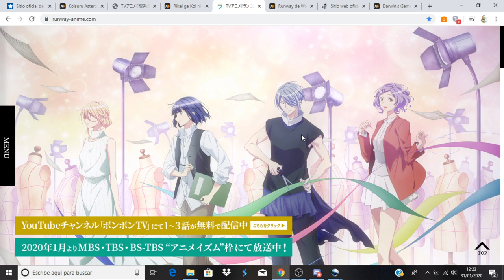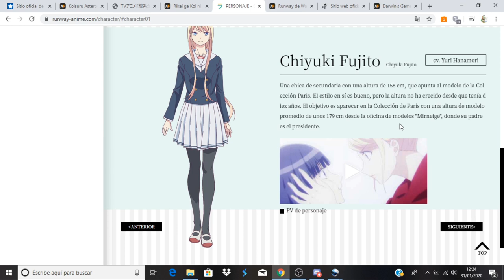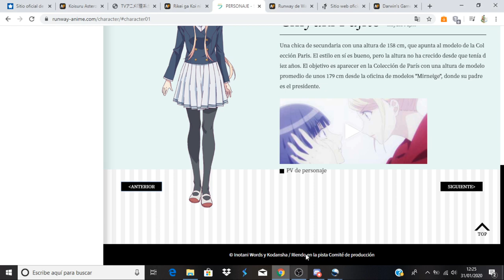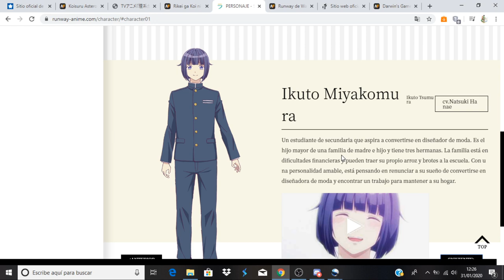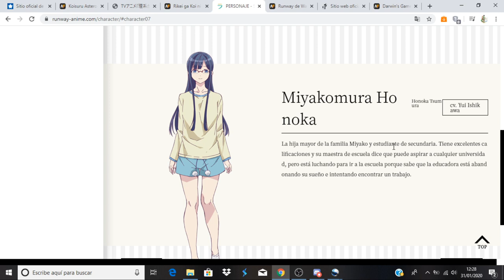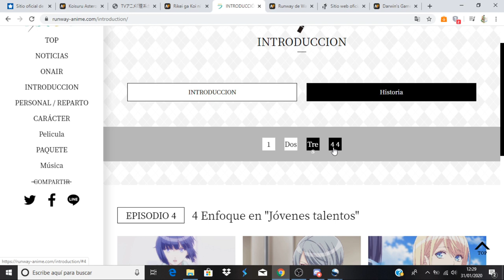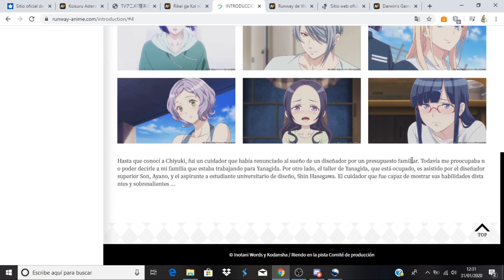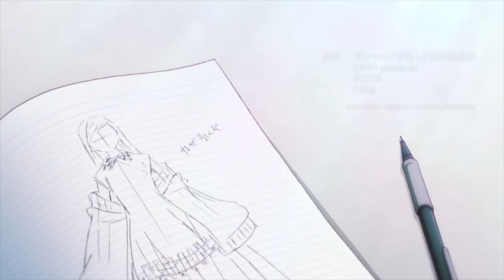Runway de Waratte comentando avance del capitulo 4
Anime Opening and Ending: Runway de Waratte